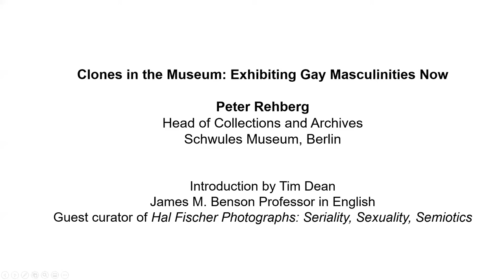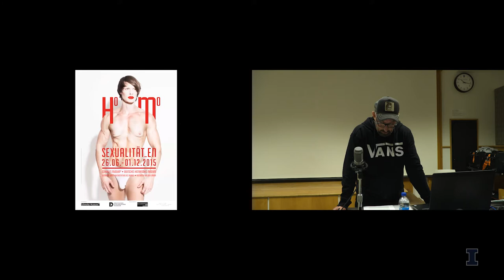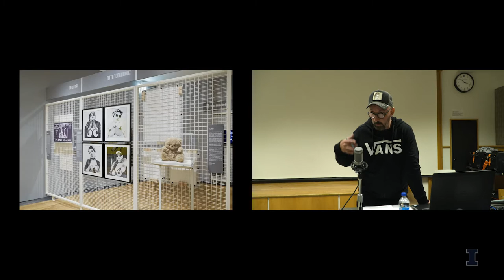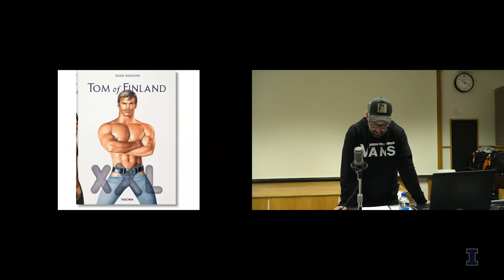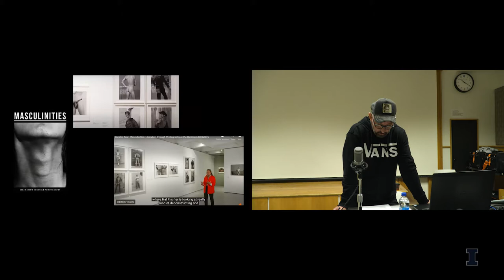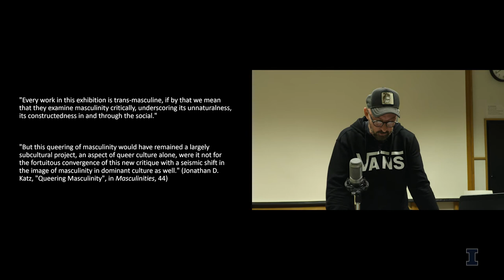Hal Fischer Symposium | Presentation by Peter Rehberg at Krannert Art Museum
Presentation by Peter Rehberg, "Clones in the Museum: Exhibiting Gay Masculinities Now" Introduction by Tim Dean

Presented in Symposium: Hal Fischer Photographs: Seriality, Sexuality, Semiotics
Made possible through support from Terra Foundation for American Art.

About the Presenter: Peter Rehberg

Head of Collections and Archive, Schwules Museum, Berlin

Head of Collections since 2018, Rehberg’s research involves questions of visual culture, for example contemporary queer photography and fanzines. He has published academic work mainly in the area of queer studies, media studies, and popular culture, for example on topics such as pornography or the Eurovision Song Contest.

Watch a public symposium on the photography of Hal Fischer, featuring an international panel of scholars responding to the artist about his body of work. This lecture focuses on a presentation by Peter Rehberg.

About Hal Fischer & Tim Dean

This public symposium was organized by Tim Dean, James M. Benson Professor in English at the University of Illinois Urbana-Champaign.

Dean is the guest curator of Hal Fischer Photographs: Seriality, Sexuality, Semiotics at Krannert Art Museum. His research on human sexuality encompasses historical, cultural, philosophical, and psychoanalytic perspectives, with particular interest in what kinds of vocabularies are available, at different historical moments, for talking about sex.

Photographer Hal Fischer will be the respondent for this symposium. Over a career spanning four decades, Fischer has been an artist, art critic, and museum professional. His work has been presented in solo and group exhibitions and is featured in both public and private collections.

About KAM
Krannert Art Museum (KAM) promotes a vibrant exchange of ideas in the visual arts. Located at the University of Illinois at Urbana-Champaign, KAM is the second largest general fine arts museum in Illinois. More information can be found at kam.illinois.edu